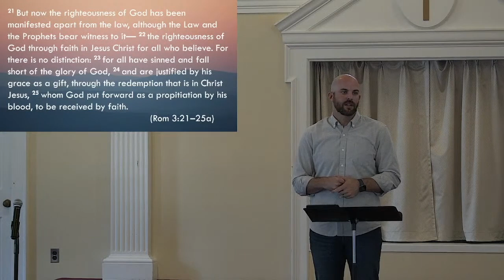Psalms 14-15 | The Fool and the Faithful King | Psalms Book I: Summer 2022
Sermon from Sunday, June 12, 2022
Sermon text: Psalms 14-15
Preaching: Brady Glaser, Pastor of Preaching and Leadership